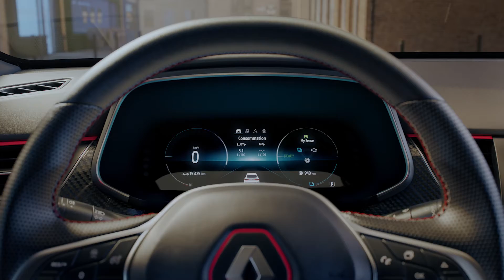Renault Arkana E-TECH Hybrid